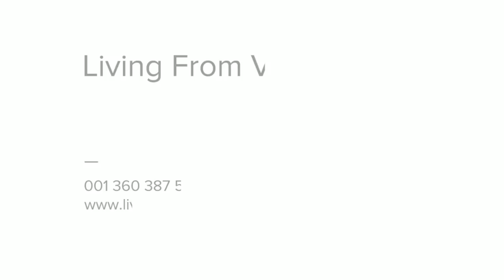The TREE HOUSE at SHAMBALA